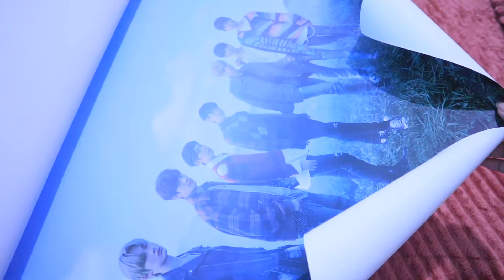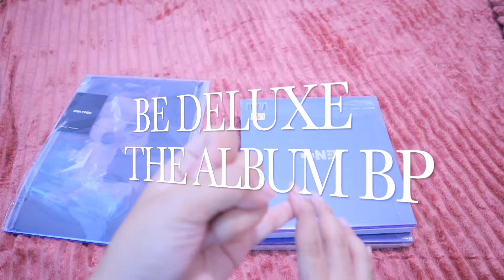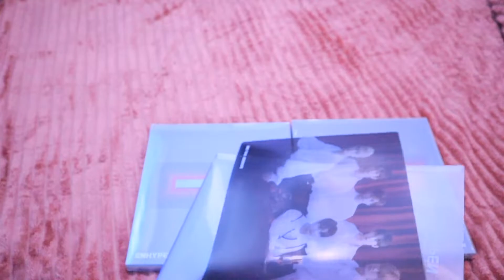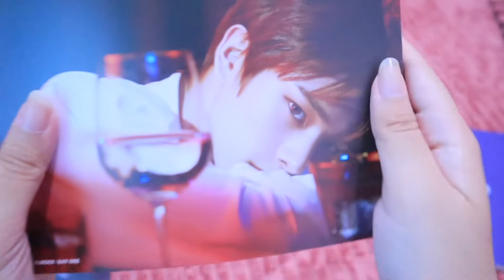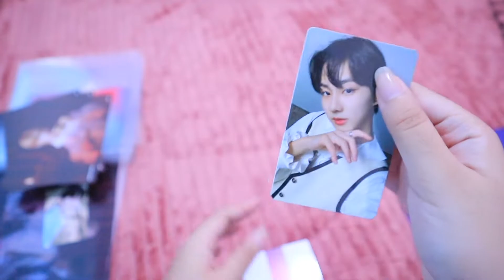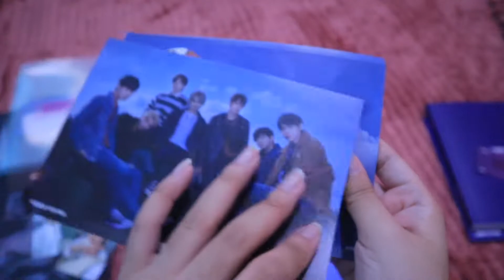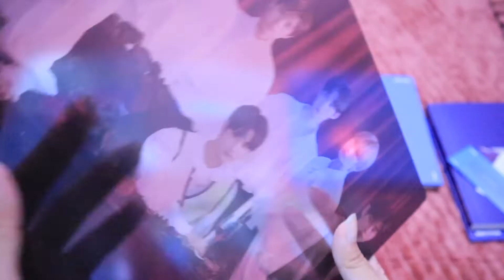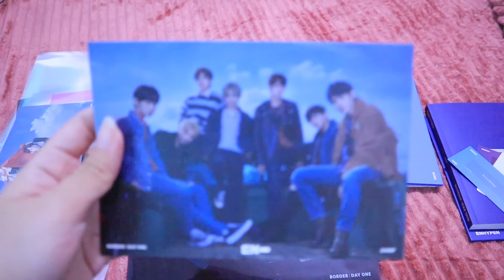RC RANT NA MAY KONTING UNBOXING: ENHYPEN/ BORDER DAY ONE ALBUM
SUBSCRIBEEEEEE
SUBSCRIBEEEEEE
SUBSCRIBEEEEEE

Hi staaaaars I'm back with my new video unboxing my another budol series which is the ENHYPEN BORDER DAY ONE ALBUM after a very rough transaction with seoul stop ph I decided not to recommend buying from them now because first they dont have transparency and the communication between the main admin and staff is really uhmm no second they need improvement in dessiminating the tracking numbers of the parcels they are shipping cause believe it or not madamot sila magbigay ng tn based on my experience third they do not really listen to customers why? Base on my experience again, I needed to change add because currently I am not in rizal therefore if they ship it there it does mean that the house it is that they consider the customer and not me no seriously I have a valid reason to change it and they said na late ko sinabi whdn in fact one of the staffs I believe replied "noted" to me and I see no reason why tell me noted then dont do it there ate a lot of things and I could make pages out of it if I tell it all so I personally advice you guys not to order from them its just an advice its up to you teally I just hope no one ever had to go through the way I did with this they did me dirty here and its not really ok no its not no hate but will never order from them again

Also I hope everyone is doing fine for past months weve been through alot konting kembot nalang guys better days will come and to my fellow army who donated and helped with the projects and drive for cagayan and pampanga to all those who prayed let us all keep going as BTS stated, life goes on. Borahae💜🌻

Here are the list of shops where I buy my kpop merchs/ albums:
NABI SHOPPE

-MOTS 7 SET
-MOTS LS SE

-YNWA LEFT
-LY HER SET
LY TEAR (U,R)
LY ANSWER (S,E,L)
PERSONA SET

-DARK AND WILD
-2 COOL 4 SKOOL

-LY TEAR (O)

-LY SY WEMBLEY DVD
-BLACKPINK THE ALBUM SET
-BE DULEXE ALBUM
-ENHYPEN BORDER DAY ONE ALBUM SET

-MOTS PREMIUM PHOTO GROUP(BTS)
ENHYPEN LIGHTSTICK

comment down below your fave part let me know as well as your suggestions, I will continue to improve myself I will also accept any criticism for me to learn more thank you🌱

Folllow me on IG 👇👇👇
RC: